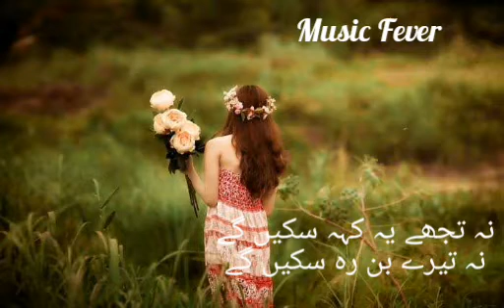Mera dil hy mera dushman. Status